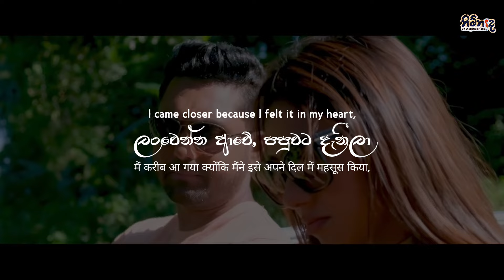Mai Mal Pawa (මැයි මල් පවා) - @YasasMedagedara @BLUESKYPRODUCTIONS | COVER VIDEO | FAN MADE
𝑺𝒐𝒖𝒓𝒄𝒆 : @BLUESKY PRODUCTIONS | @techrashacademy1

𝐓𝐡𝐢𝐬 𝐢𝐬 𝐨𝐧𝐥𝐲 𝐚 𝐅𝐚𝐧 𝐌𝐚𝐝𝐞 𝐕𝐢𝐝𝐞𝐨 𝐂𝐨𝐧𝐭𝐞𝐧𝐭 𝐭𝐨 𝐬𝐡𝐨𝐰 𝐌𝐲 𝐋𝐨𝐯𝐞 𝐭𝐨 𝐭𝐡𝐞 𝐎𝐫𝐢𝐠𝐢𝐧𝐚𝐥 𝐒𝐨𝐧𝐠 𝐚𝐧𝐝 𝐂𝐫𝐞𝐚𝐭𝐨𝐫𝐬.